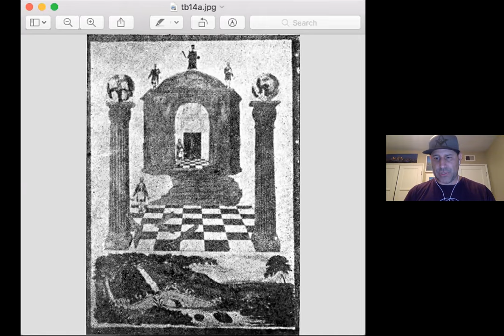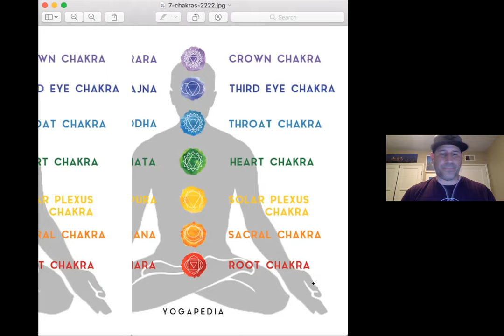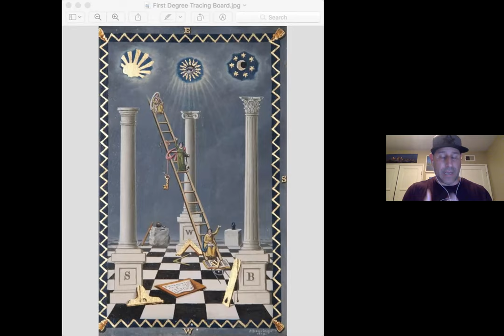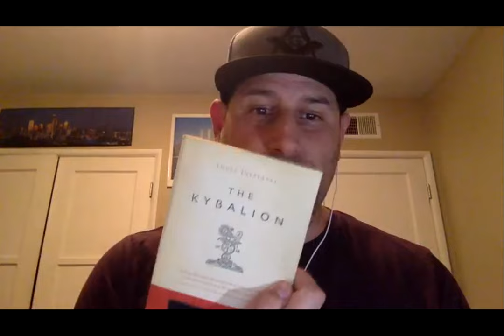Burlingame Lodge No. 400 Virtual Lecture: Josiah Bowring’s Hand Painted Image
Burlingame Lodge No. 400 Virtual Lecture:
The Entered Apprentice Tracing Board
Lecture on Josiah Bowring’s Hand Painted Image

Decipher one of the most recognized images in Freemasonry. The journey for enlightenment can be achieved by studying images, words, and esoteric meanings within the Entered Apprentice Degree. Now, take a closer look at the symbology, duality, and spiritual reference.

A Presentation via Zoom by
W∴B∴ Carlos Diez Jr., PM
Solomon’s Staircase Lodge No. 357
Inspector of the 905th Masonic District

7:00 pm